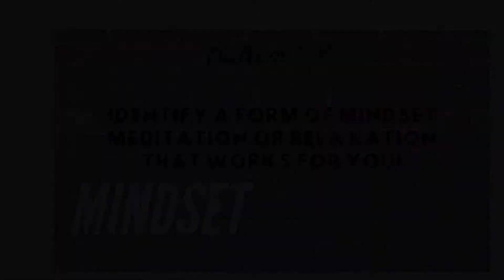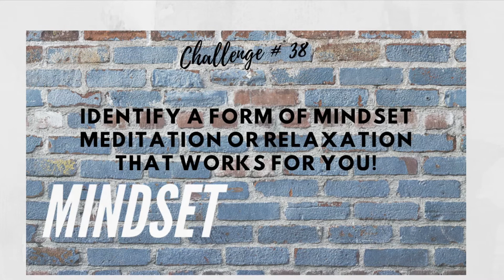Say it Sunday 89 - Challenge # 38 - Identify Your Meditative or Relaxation Mindset Practice!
Welcome to your tenth MINDSET CHALLENGE or # 38 Challenge for 2020!

As mentioned at the start of the year I will be embarking on a life changing journey this year and taking you all with me!

This is part of our GOAL SETTING ROAD MAP # 10

Please watch episode # 51 for details on how to prep your 2020 and set your arse kicking plan for the year ahead.

As MINDSET again is the second of the four focus points we will all be working hard to improve on this year. We have now circled back and are now tackling our tenth round of challenges for each of these pillars!

Welcome to "Identify Your Meditative or Relaxation Mindset Practice". Last week we discussed the importance of reducing screen time to maximise family time. This week we discuss the importance of identifying your own version of a meditative or relaxation practice that works for you!

The challenge is simple and not even really a challenge but an opportunity for you to think about some methods or forms of relaxation that help and allow you to reset your mindset 100%

There are still many of us who are not sure about meditation and feel as though sitting there making chanting noises is not for them. When really it's a practice that allows and teaches you to be present in that moment and space with a conscious mind.

The easiest way to step into the meditation / relaxation arena is to find a practice or something that places you in this space and allows you to feel completely relaxed and revitalise.

"Live Life Happier"

Take this challenge seriously and open your mind and body and provide it with what it requires for health longevity and to improve your health span not just your lifespan!

Remember your health is your wealth!

Conscious living is the best way of living!

Health is a large Umbrella word encompassing mental health, physical health, spiritual health and emotional heath and more...

Watch my video so that you feel prepared for your challenge over the next 7 days! These 7 day challenges will promote positive habits allowing you to build upon driving you towards the best version of you.

Continue to watch weekly for more personal challenges...

Let's be the best we can be by taking small steps forward towards a more health conscious way of living!

Have an amazing arse kicking week 👊👊

Peace, Love & Plants✌️💕🌱